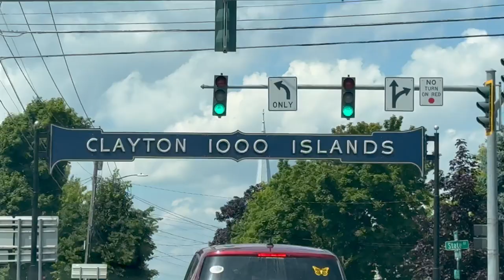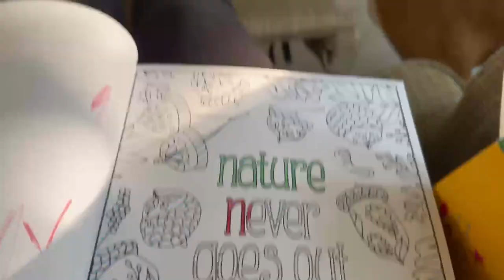Vacation day vlog #1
Hey! today we traveled to Clayton NY for vacation! filming the whole week so come back for more!